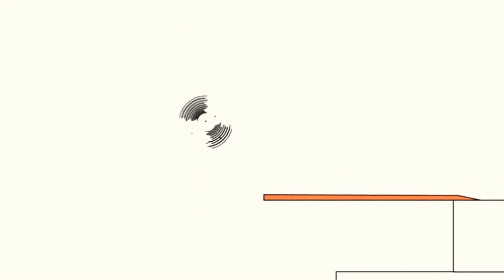27 жовтня 2020 р.